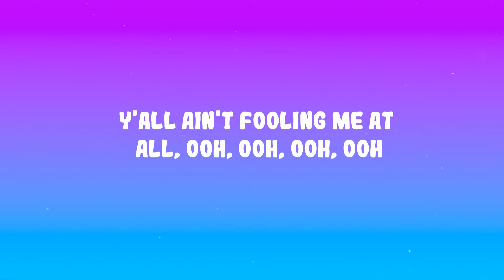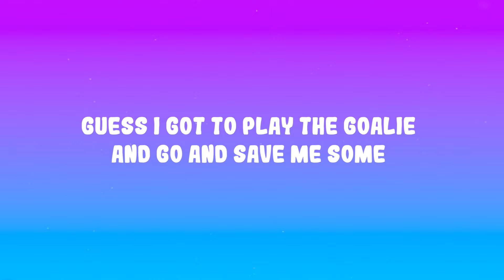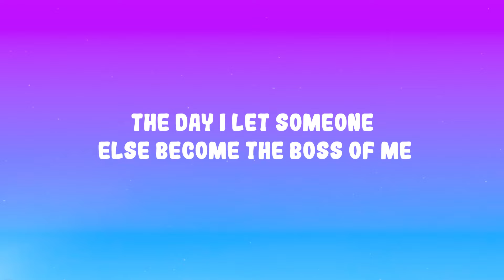Russ - What They Want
(Lyrics):
[Intro]
Yeah (Ooh)
Yeah (Oh)
They let us in the rap game (Yeah, yeah, yeah, yeah)
I swear they let me in this motherfucking rap game (Mmm, yeah, yeah)

[Verse 1]
Got a chick, I call her Lola, she feel like the ocean
Like to drink and smoke some doja and I feel like smoking
Plus she good at charming cobras, I feel like I'm chosen
But she ain't the only one, no
Got a chick, I call her Katia, she be acting bougie
Then she came through and topped me off, now she just a groupie
Got the aura of the Mafia, her friends wish they knew me
But they ain't the only ones, no, no

[Chorus]
What they want, what they want, what they want
Dollar signs, yeah, I know it's what they want
Y'all ain't fooling me at all, ooh, ooh, ooh, ooh

[Verse 2]
I been at this shit for nine years, now they start to call
I'm a DIY pioneer, they trying to get involved
Yippee ki-yay, ahh yeah, 'bout to set it off
I'm probably the only one, yeah
Come correct when you approach me, I can size you up
Taking all the shots like Kobe, almost 81
Guess I got to play the goalie and go and save me some

[Verse 3]
Who wants my money? I'll tell you who I don't fuck with
Who's pulling strings? I'm just pointing out all the puppets
What I'm demanding is fucking up all the budgets
I'm smart as fuck, they be talking like I'm the dumbest
But I know what they want from me, dollars, lot of stock in me
It ain't nothing personal, it's business and I'm a commodity
But honestly, Pop Pop would be turning in his grave
The day I let someone else become the boss of me
When there's a boss in me, I'll be damned

[Chorus]
Y'all ain't fooling me at all